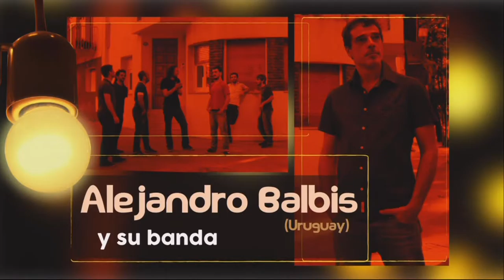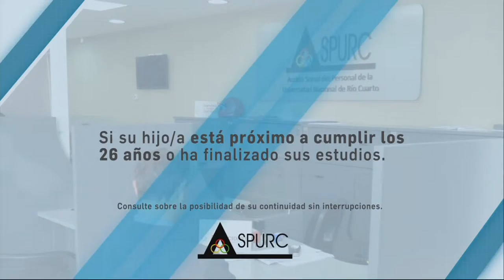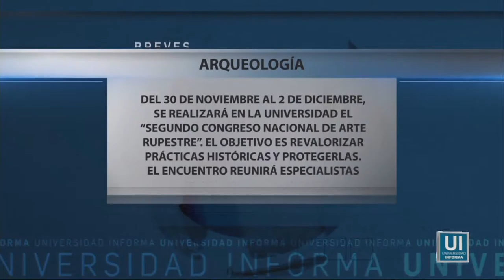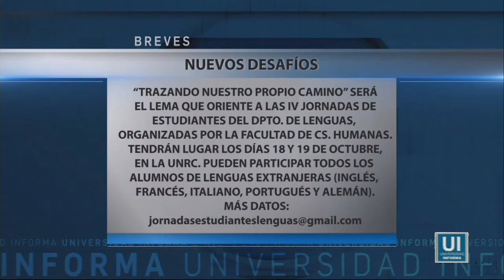Universidad Informa - Edición del día 15 de Septiembre